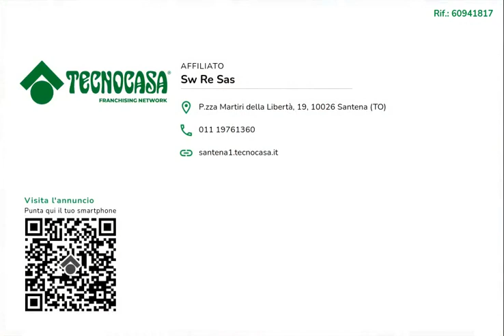SANTENA - Casa da ristrutturare nel cuore del paese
L'immobile è posizionato nel cuore del paese, a due passi da ogni servizio.

E' una casa del centro storico del paese.

E' disposto su due livelli abitativi ed è completamente da ristrutturare e da personalizzare.

Ha il giardino privato e una ampia tettoia dove è possibile creare die box auto o recuperare ai fini abitativi.